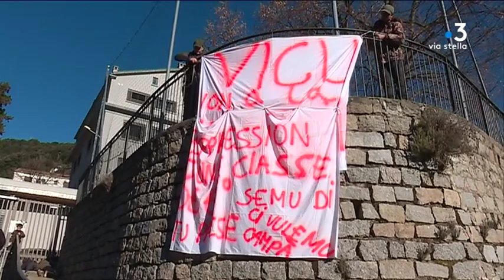Vico : le collège bloqué contre la possible suppression d’une classe de sixième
Ce lundi 18 février, des parents d’élèves ont bloqué le collège de Vico. Ils s’opposent à la possible fermeture d’une classe de sixième.

Intervenants - Marie Pierre Poli, Déléguée parents d'élèves collège de Vico ; Nathalie Versini, Parent d'élève collège de Vico ; Lucas Rosanno, Elève de 3e au collège de Vico ; Francesca Leca, Professeur langue et culture Corse collège de  Vico.
Equipe - Stella Rossi ; Lionel Luciani ; Fabien Bernardini.